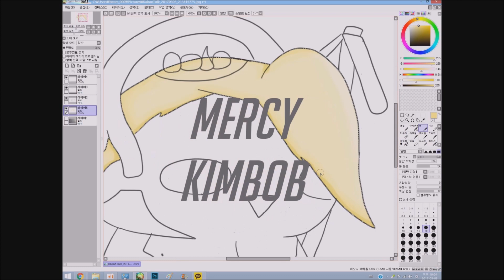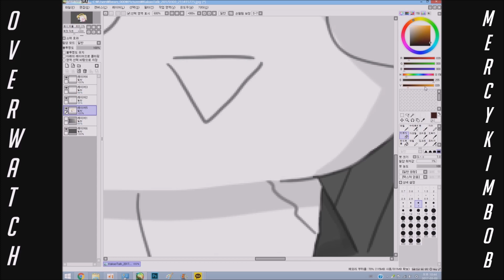오늘 당직은 메르시입니다^^ [이달의 김밥메뉴 - 메르시 김밥] KIMBOB menu of this month - Mercy kimbob (김밥이 :P)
안녕하세요! 김밥입니다 :P
오늘도 찾아온 이달의 김밥메뉴!
조금 늦었네요 벌서 4일이라니 ㄷㄷ
이번 컨셉은 메르시입니다!
이제 개학을 하신 분들이 많으실 거에요...
그래서 메르시 대사중 하나인
영웅이여, 일어나세요!라는 대사를
학생이여, 일어나세요!로 바꿨습니다ㅋㅋ
그리고, 이 컨텐츠에 조금 변화를 줬습니다!
이달의 컨셉을 잡을때마다
그 컨셉으로 아웃트로와 채널아트를
적용할 예정입니다!

◆사용한 프로그램 - (녹화) Ocam (그림) 사이툴 (편집) 무비메이커